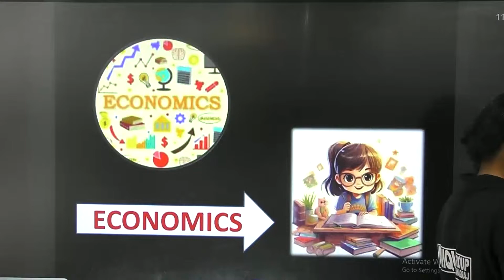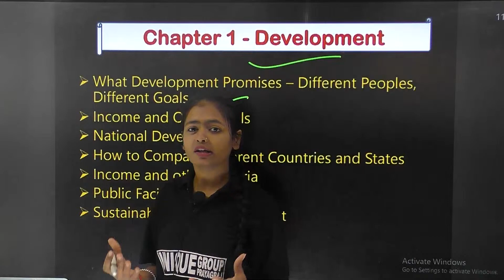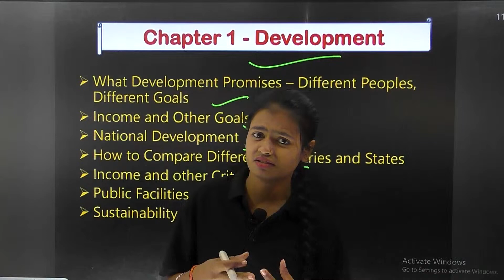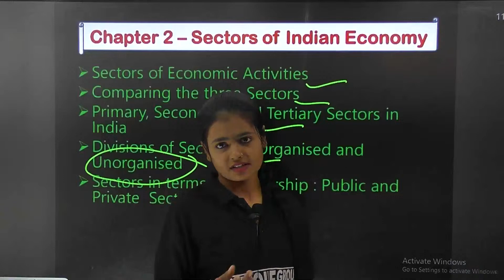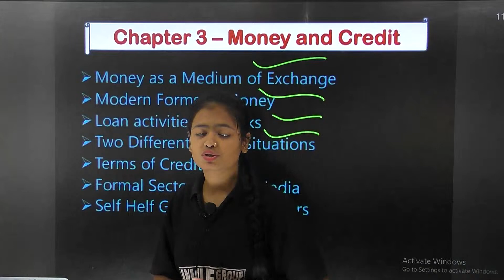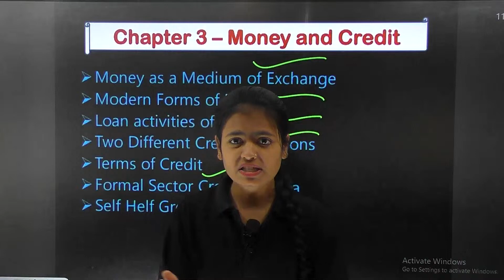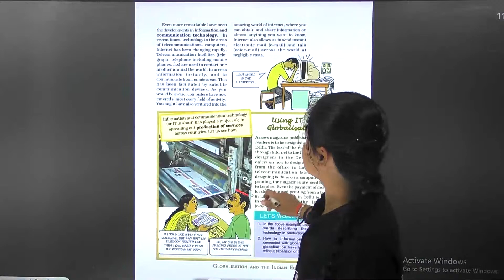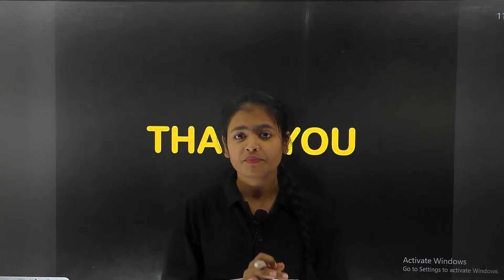Class 10 Economics 📝|Social Science Complete Chapter Explanation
Join Vaishnavi Ma'am from Unique Classes Prayagraj in this detailed and easy-to-follow session, where she explains the complete Class 10 Economics| Social Science syllabus.

 This session is perfect for students who need a clear and simple explanation of all the important topics covered in their board exams.

Vaishnavi Ma'am will guide you step by step through each subject—History, Geography, Political Science, and Economics.

 She will help you understand key concepts, important events, map work, and definitions in a way that is easy to remember.

 Whether you are preparing for exams, revising, or simply looking to strengthen your knowledge, this video is perfect for you.

Her teaching style makes Social Science interesting and simple, helping you gain confidence and perform well in your exams.

 With tips, tricks, and practical examples, this session will help you grasp even the most challenging topics with ease.

Don’t miss this opportunity to learn from Vaishnavi Ma'am.